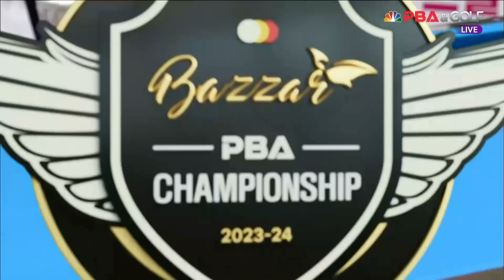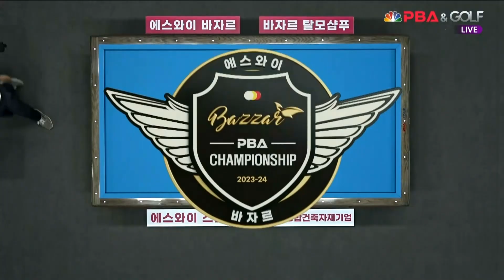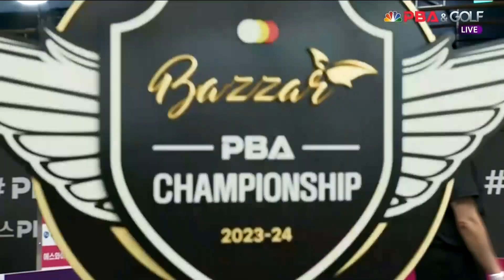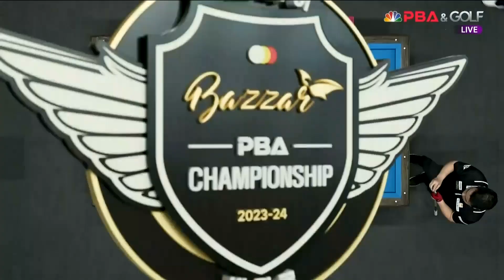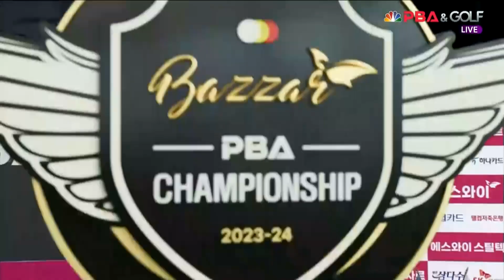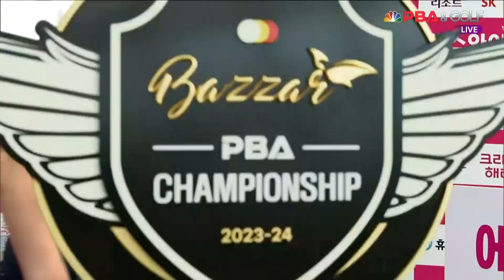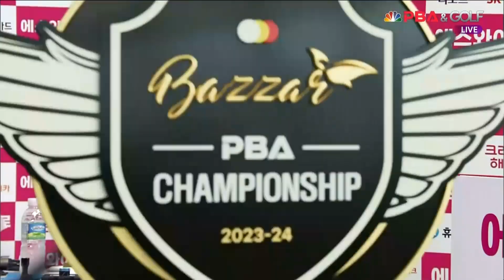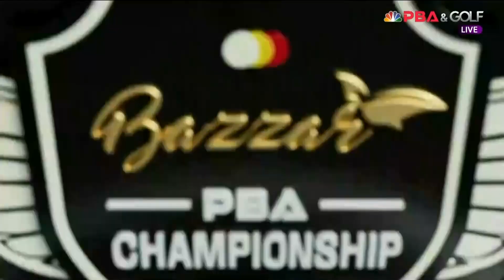최재동 vs 조재호 32강 3세트[에스와이 PBA 챔피언십 23-24]